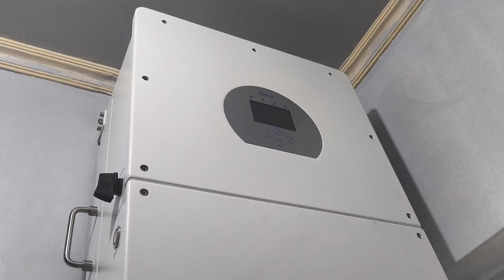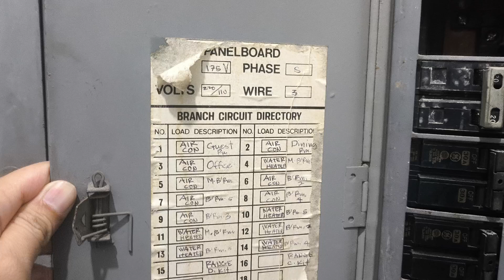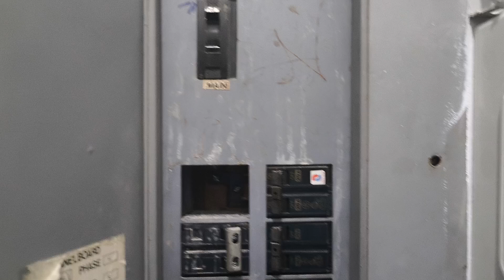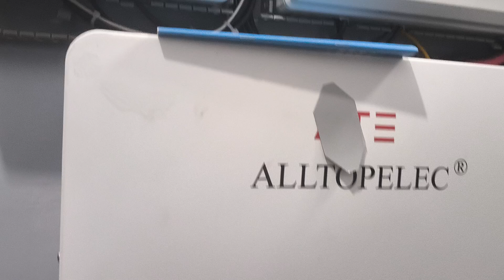Solar Hybrid Setup & Installation | Day 7 | August 20, 2024